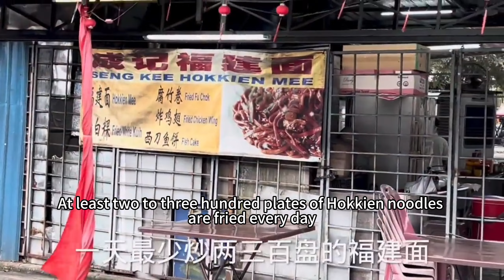A stall in Kepong that cooks 200 to 300 plates of Hokkien mee every day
Kepong, wilayah Persekutuan No 9 Jalan Burung Jentayu, Taman Bukit Maluri 52000 Kuala Lumpur